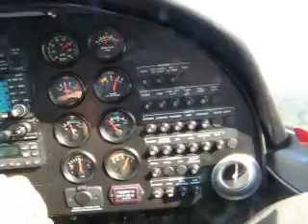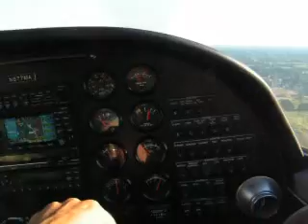Flying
Take-off at College Park Airport (runway 15), landing at Freeway Airport (runway 18),then landing at Tipton Airport (runway 10). Aircraft Type: Diamond Eclipse.